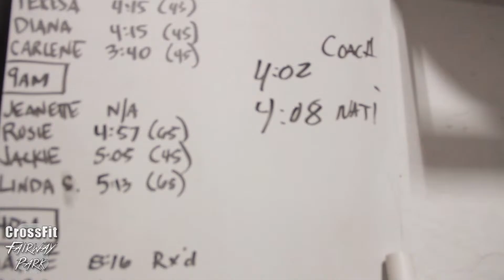[TRAIN] Owners compete against each other: Grace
Last night Natalia and I did "Grace". Here is the video and results of who won. Love having my wife to be in the gym with me. Makes everything that much better.